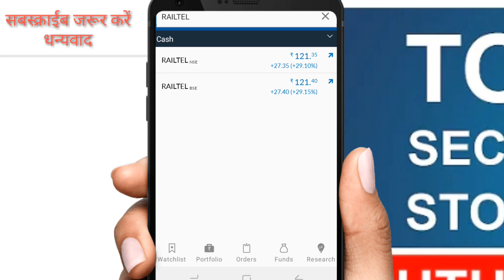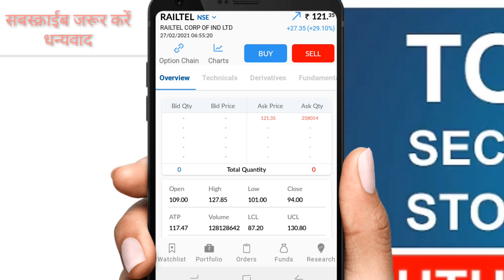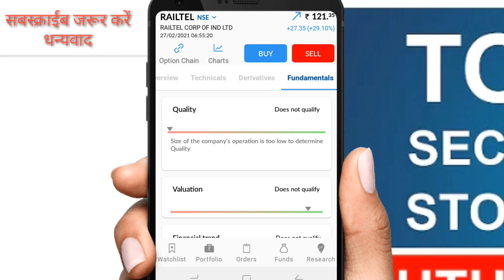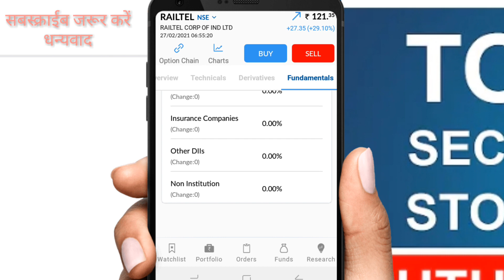Railtel Share Target | Stock Analysis Today 2021 | Railtel Shares Stocks Prices Target What ? MSM